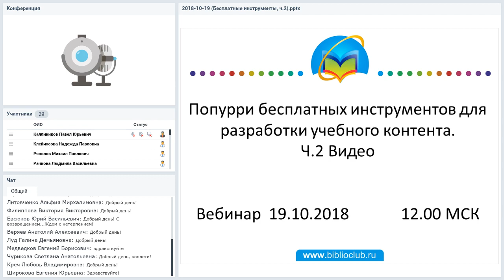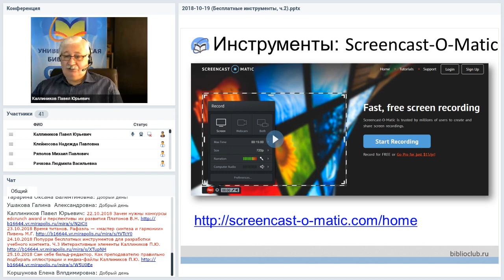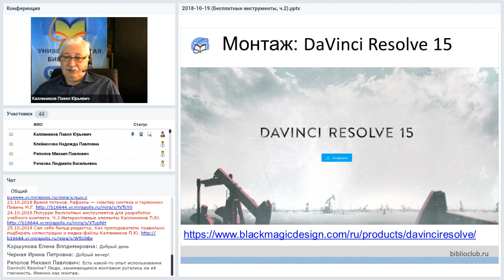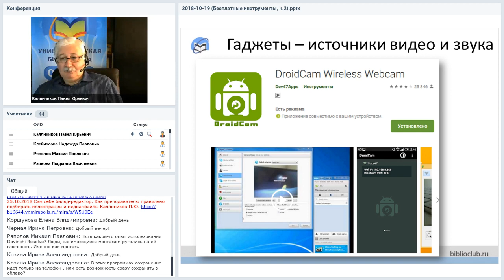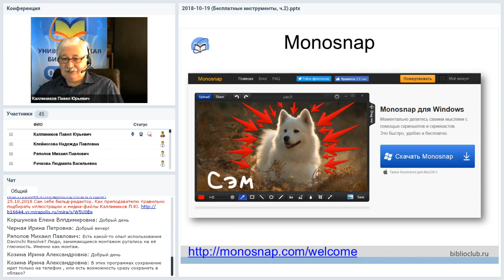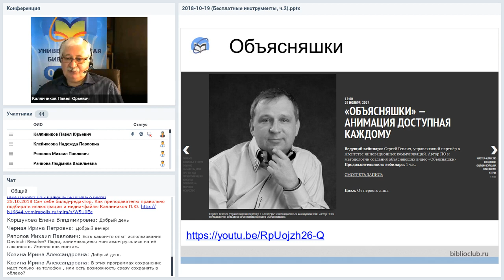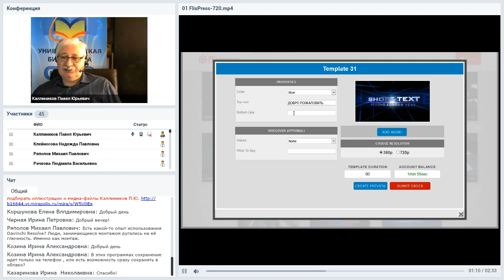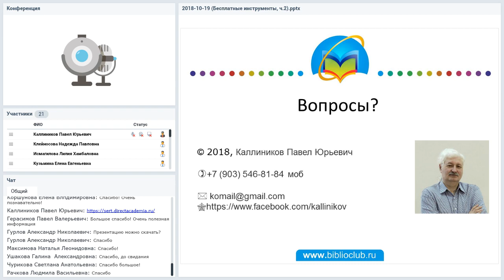Попурри бесплатных инструментов для разработки учебного контента. Ч.2 Видео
Вебинар
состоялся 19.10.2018